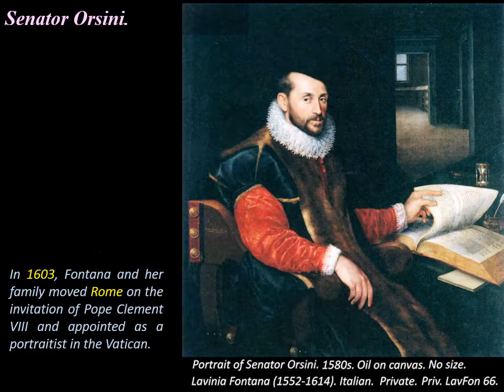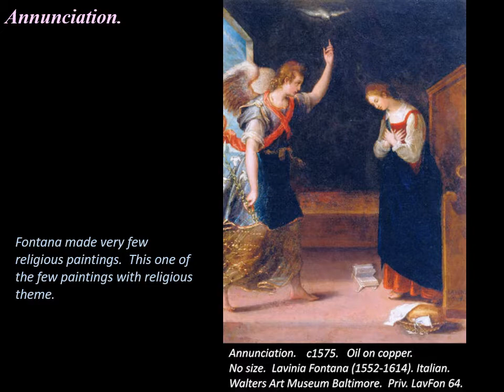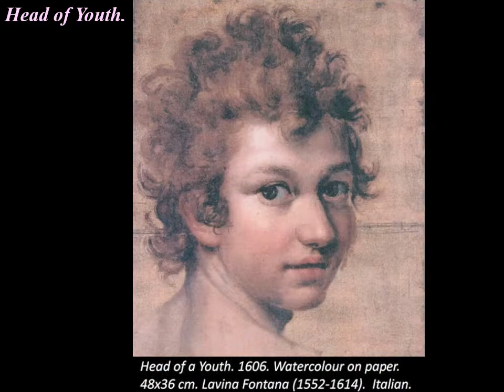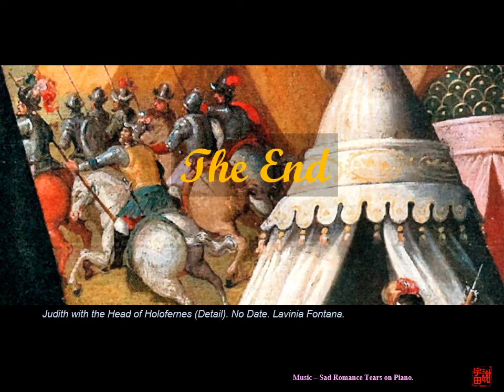Lavinia Fontana 1.0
Lavinia Fontana (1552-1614) lived in Bologna, Italy.   She was a contemporary of Sofonisba Anguissola, who was internationally known. Her father was a distinguished printed of the School of Bologna.  Her earliest work was printed in 1575, ‘The Child of the Monkey’, At 23.  She specialised in painted portraits and mainly on women of nobleman and of high society.   She was particularly skilled in painting dresses.  Her relationships with female clients were often warm and some became godparents of her children.

Fontana married artist Gian Zappi in 1577.  She gave birth to 11 children.  After the marriage Fontana continued to paint to support her family. Zappi cared for the household and served as assistant agent in selling his wife’s painting. He also depicted small elements of her pictures such as draperies and another details.

Lavinia  was elected an honorary member of the University of Bologna and was honoured as a doctorate in 1580.

In 1603, she and her family moved Rome on the invitation of Pope Clement VIII and appointed as a portraitist in the Vatican. Her career flourished in Rome. She was elected to the San Luca Academy in Rome.  She died in 1614 and left behind over 100 of her work.